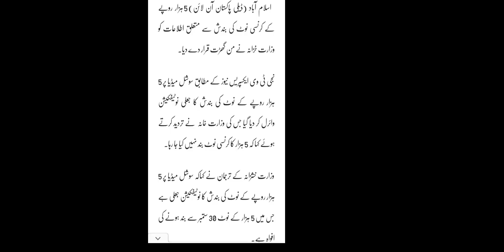5000 Currency Note Banned? || 5000 Rupees Note Banned In Pakistan || State Bank Latest statement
5000 Currency Note Banned? ||  5000 Rupees Note Banned In Pakistan || State Bank Latest statement